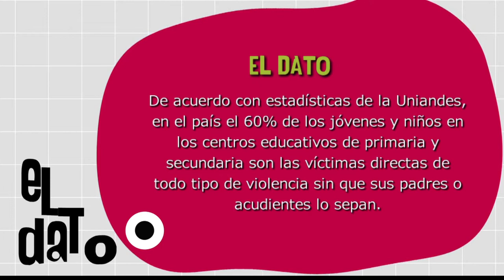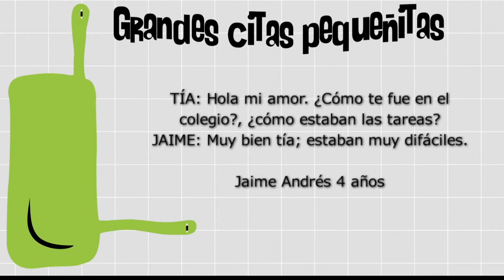Bullying [Paso a Paso TV] Telemedellín